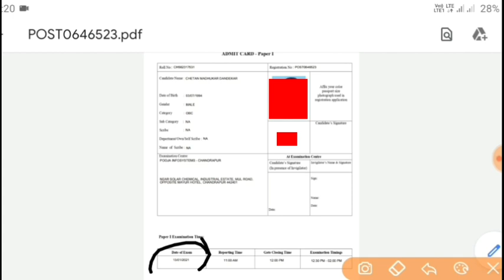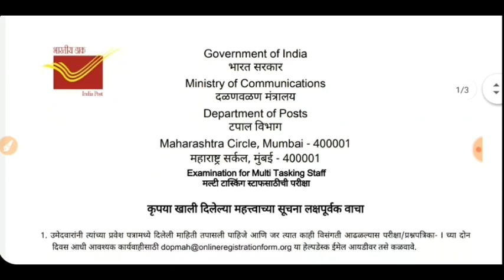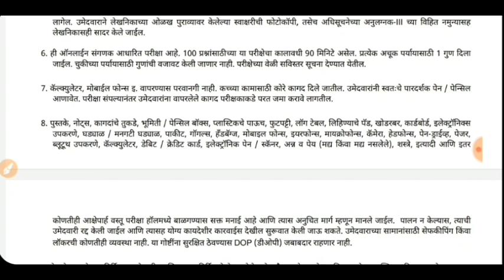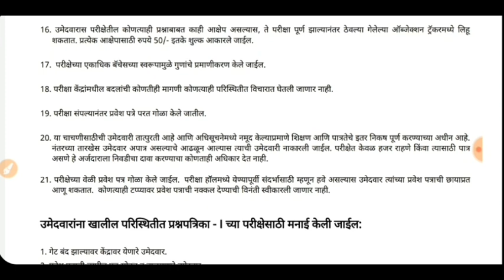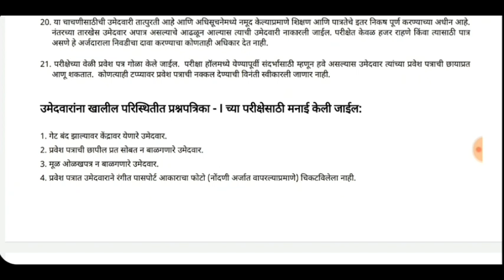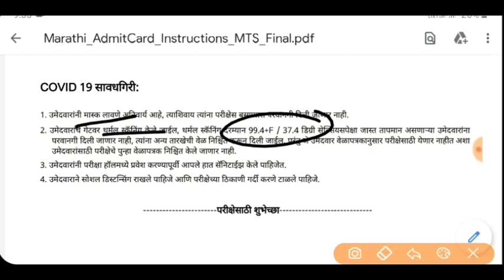Postman Mts - Hall ticket important instruction | Maharastra post bharati 2020-mts exam instruction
Mts hall ticket |
Postman hall ticket |
Mailguard hall ticket |
Mts admit card |
Postman admit card |

This video contain important instruction for the MTS exam 2020. Maharastra post bharati 2020 - postman mailguard mts exam information

In This video, we are discussing about the instruction should be taken before going to mts exam